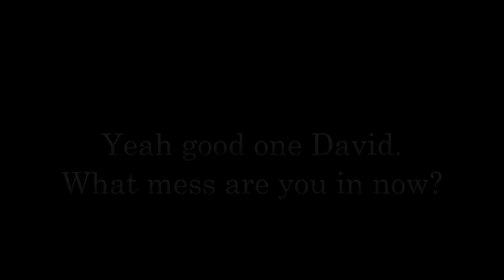I will survive: Breaking Point Ep2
In this episode I have met my mate David and we heard activity within a military base.

So guess what David decides to do.